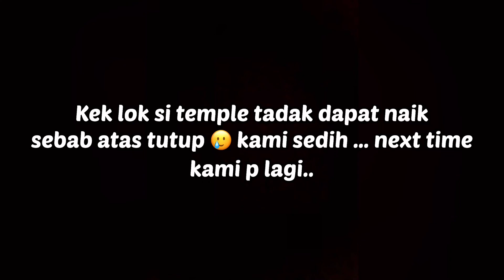KAMI KENA HALAU ‼️ plan semua tak jadi - Temple kek lok si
video harini tak berapa nak ada crita 😭 but Kalau korang rasa video kami ni best 👍🏻 kalau korang nak content yang best2 lagi dari kami korang boleh komen best di bawah 👍🏻🙏🏻❤️ And jangan lupa hit button like , subscribe n guys for next awesome videos. 🥰 kami akan post sehabis baik dekat korang semua setiap minggu inshaallah 🤲🏻🥰 apa2 pun korang mmg terbaik lah geng ‼️🔥🔥🔥stay safe guys ❤️
                  : raqzeef
                  : zaimhazmi_
                  : iq.mxl._
                  : azrilizhammm_